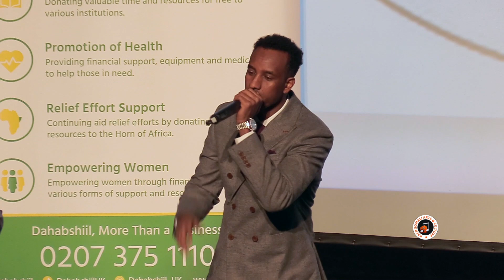SWF 2023 Final Beats - Xariir Axmed